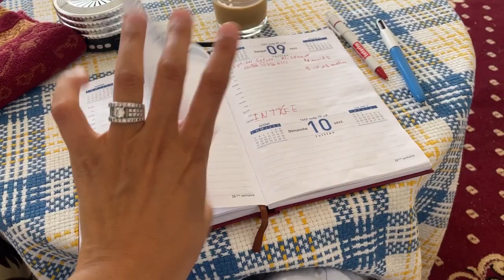@majdaghoumaryakdogan3130🥺Majda ghrada flhala يوم تغادر ماجدة طنجة